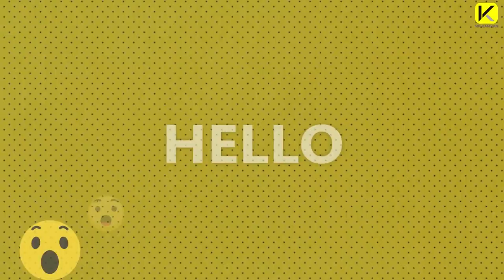Milkha Singh vs Abdul Khaliq Full Comparison in Hindi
Hi in this video we will compare
Milkha Singh (The flying Sikh) and Abdul Khaliq (The flying Bird)
lot's of interesting facts included in this video,
please watch till last sec.
THANKS